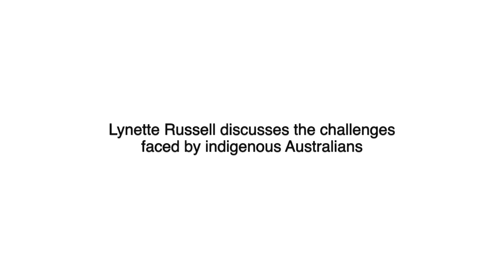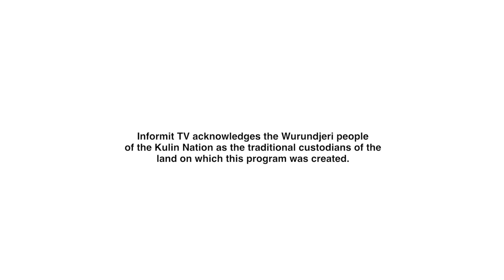Lynette Russell & Joseph Gelfer discuss Indigenous Australian challenges | Informit | RMIT Training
Lynette Russell and Joseph Gelfer discuss the challenges faced by Indigenous Australians.

For reliable Indigenous Studies resources, click show more or see the Informit Indigenous Collection:
In particular, the following articles extend the points raised in the video by Professor Russell

Marcus, Julie. The Journey Out to the Centre: The Cultural Appropriation of Ayers Rock. In: Cowlishaw, Gillian (Editor); Morris, Barry (Editor). Race Matters: Indigenous Australians and 'Our' Society. Canberra: Aboriginal Studies Press, 1997: 29-51. Availability

Apology to the Stolen Generations - Questions and Answers. Aboriginal and Islander Health Worker Journal, Vol. 32, No. 2, Mar/Apr 2008: 8-10. Availability

Gemes, Juno. Witnessing the Apology. Australian Aboriginal Studies, No. 1, 2008: 115-123. Availability

Rolls, Mitchell. Why Didn't You Listen: White Noise and Black History. Aboriginal History, Vol. 34, 2010: 11-33. Availability

Ritchie, Susannah. The Aboriginal All-stars and Beyond: The Northern Territory's Role in the National Australian Football Narrative. Journal of Northern Territory History, No. 22, 2011: 65-76. Availability

Written and presented by Joseph Gelfer
Directed and edited by Laki Sideris
Produced by Sebastiaan Van Drongelen, Joseph Gelfer and Laki Sideris